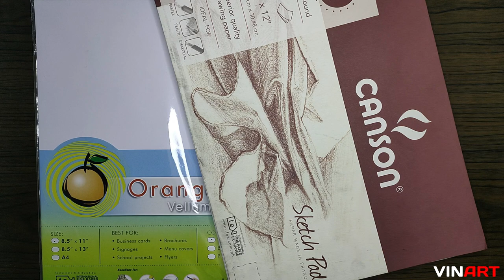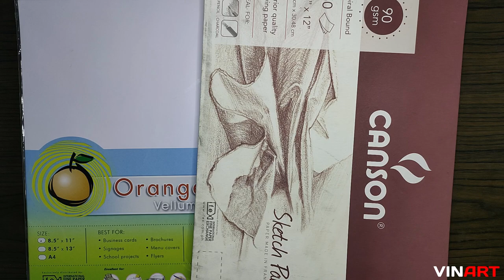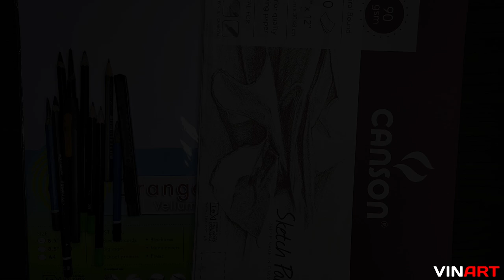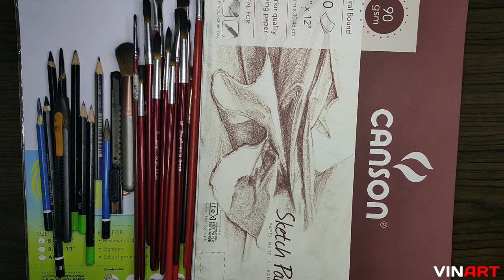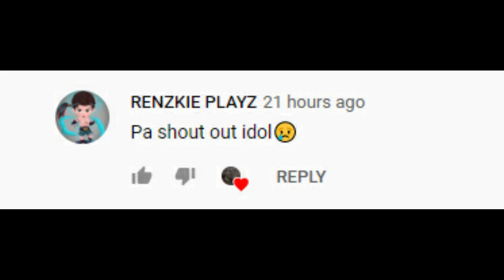The Best Art Materials for Beginners! | Tagalog